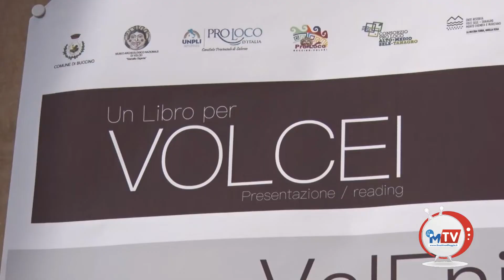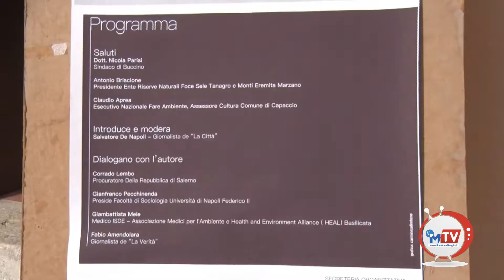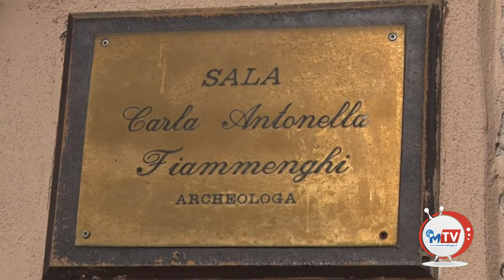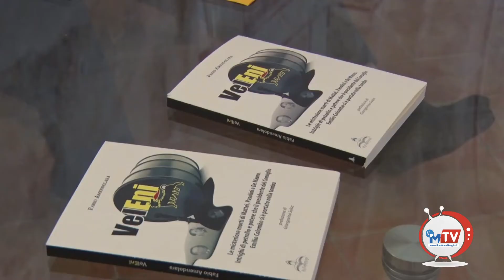Amendolara: «I VelEni non finiscono qui»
Potrebbero non finire qui i "VelEni" che il giornalista d'inchiesta lucano Fabio Amedolara ha raccolto sulle morte misteriose di Enrico Mattei, Mauro De Mauro e Pier Paolo Pasolini, tra loro intrecciati dall’ombra della mafia siciliana.
Se buona parte delle verità sono finite nella tomba del suo custode Emilio Colombo, ve ne sono altre che potrebbe rivelare Marcello Dell'Utri. Sentiamo come e perché dallo stesso Amendolara a margine della presentazione del libro (Edizioni il Castello) avvenuta a Buccino, in provincia di Salerno, con Corrado Lembo, Procuratore della Repubblica di Salerno. Interviste e immagini di Quintino Di Vona